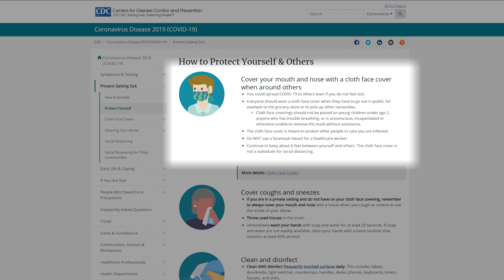How To Use a Face Mask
Retired Sequim physician Dr. Charles Sullivan talks about the proper way to use and take care of a fabric face mask.